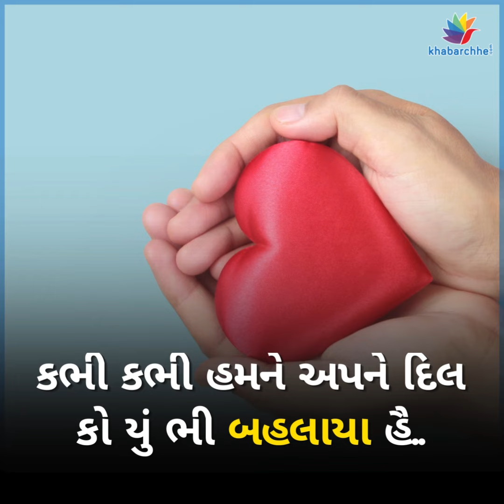એક્સપર્ટ પર ભરોસો કરવામાં આ છુપો ખતરો પણ છે